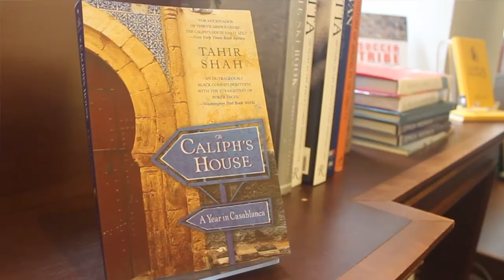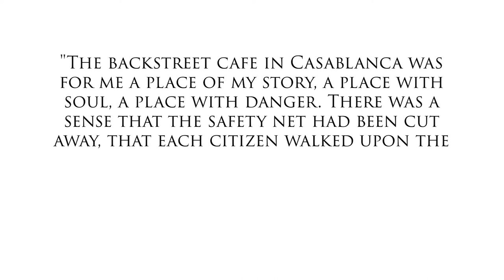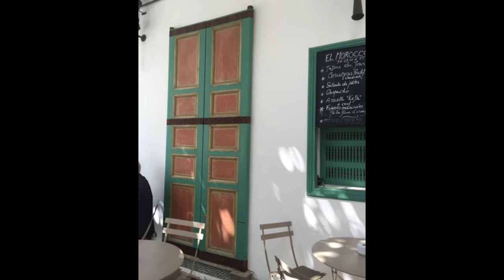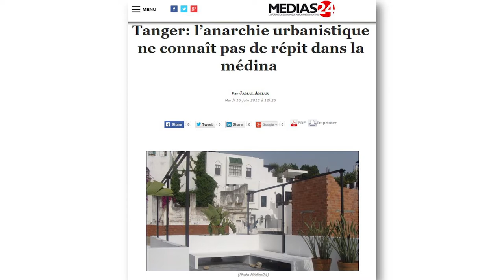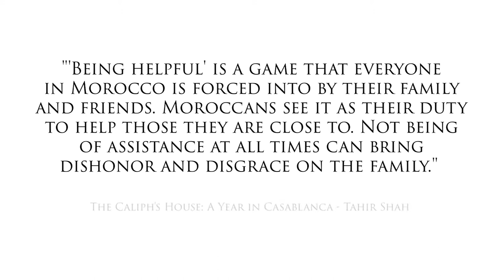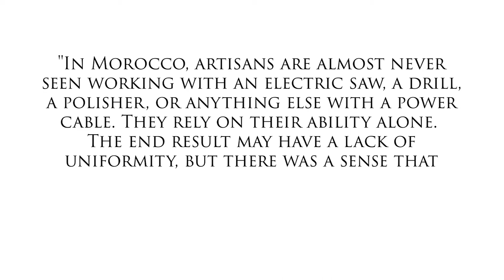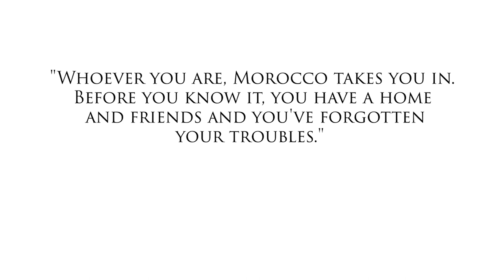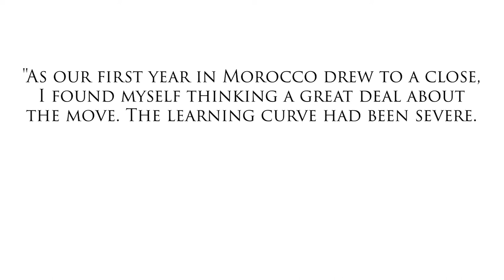Breakfast & Books with Frank de Biasi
The Institute of Classical Architecture & Art, in collaboration with Rizzoli Bookstore, hosted renowned interior designer Frank de Biasi for the most recent installment of 'Breakfast & Books' on May 31st. You can watch the discussion here in full, in which de Biasi highlights the book 'The Caliph’s House: A Year in Casablanca' by Tahir Shah.